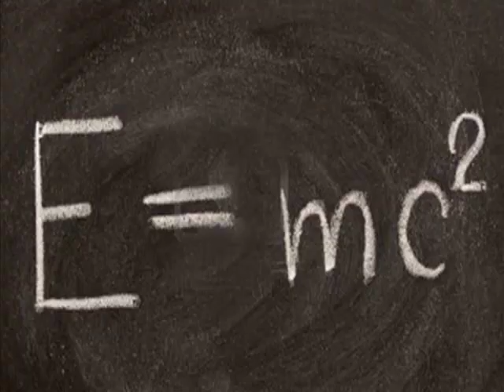Problema resuelto Quimica 1º bachillerato reacciones quimicas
Tienes más de 500 ejercicios resueltos de Fisica y Química . Es un video de un problema resuelto de Química de 1º de Bachillerato. El enunciado es el siguiente:Cuando el yoduro de potasio reacciona con nitrato de plomo (II), se obtiene un precipitado amarillo de yoduro de plomo (II) y otra sustancia. Si se mezclan 25 mL de una disolución 3 M de KI con 15 mL de disolución 4 M de Pb(NO3)2, calcula la cantidad de precipitado amarillo que se obtendrá.